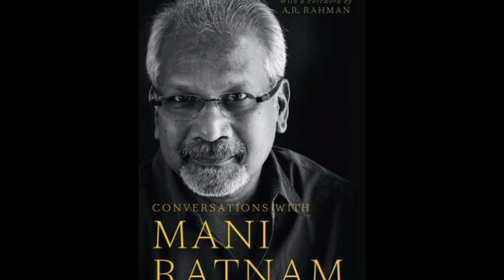Laththi Movie review,Top 10 horror movies of all time | Vishal